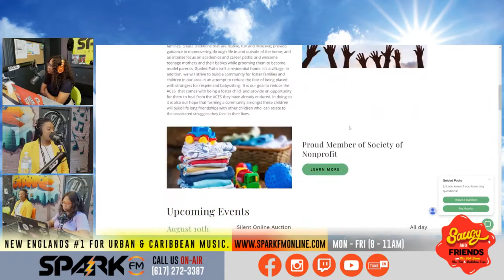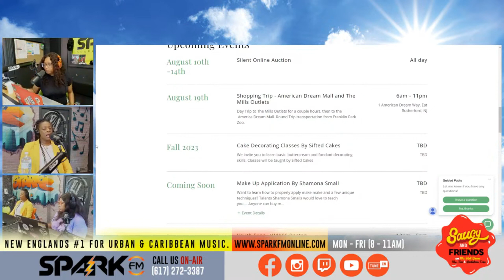Saucy And Friends: Niya Alcindor From Guided Paths Corp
Saucy And Friends Sat with Niya Alcindor, President of Guided Paths Corp -Nonprofit Youth Services. She tells us about her work providing the village to children that desperately need them

Saucy & Friends in the Morning | Wed 7/12/23
with @MsHotSauce2U x @MsToni_BeKnowin x @RockstoneTrizz

Lacing you with Daily News Reports, Ent. News, WTF Stories, SaucyAndFriends Morning Mix, special guest & more.

Twitch.tv/sparkfmonline
Instagram.com/sparkfmonline